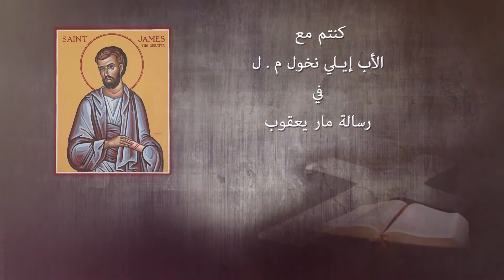رسالة مار يعقوب الحلقة العاشرة